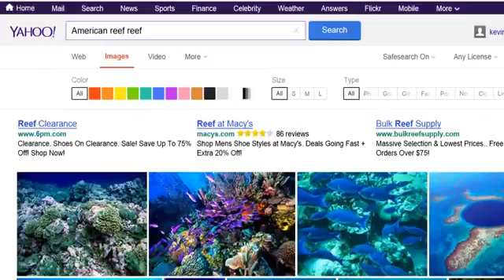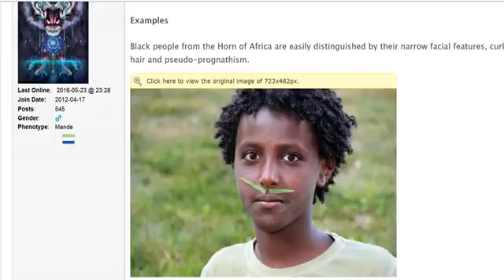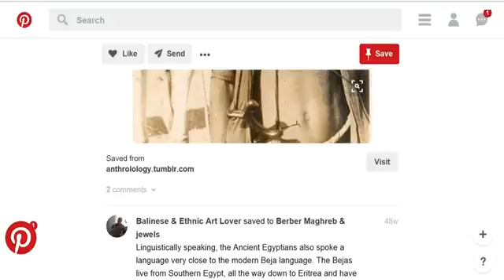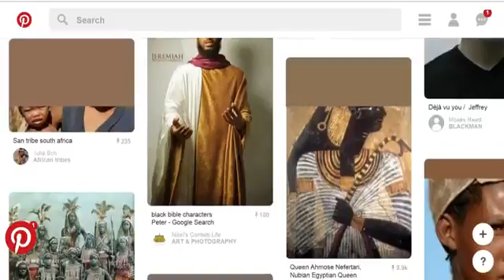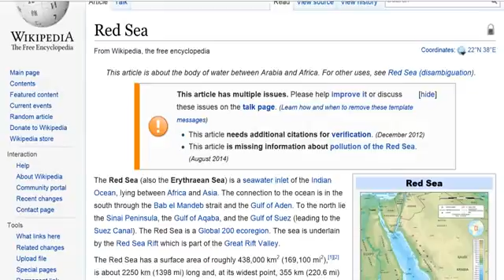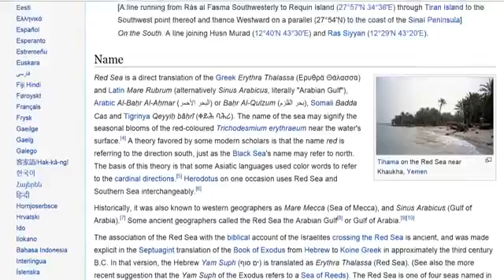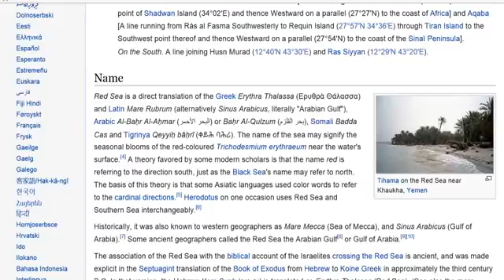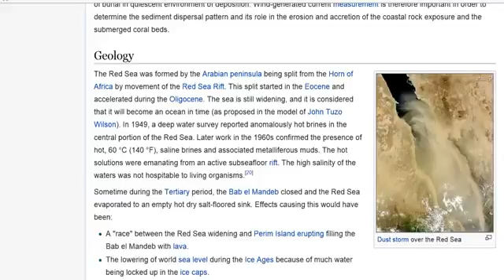Reefer, Authentic Egyptian ppl, and the Red sea *phi yah*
Educational Purposes